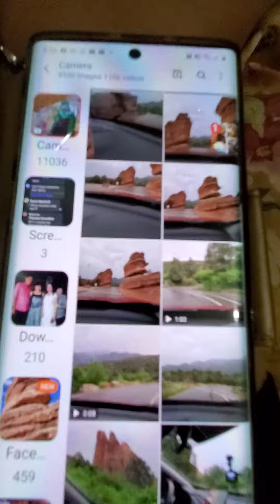June 10, 2020